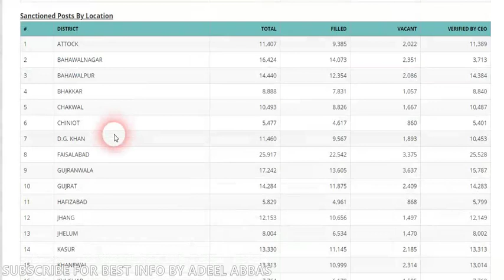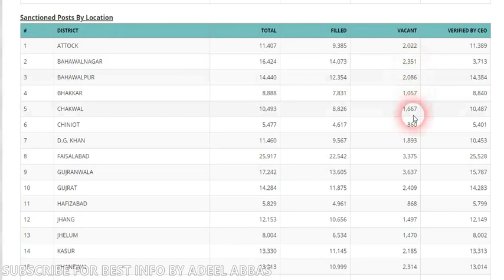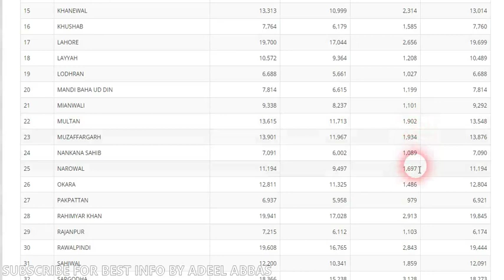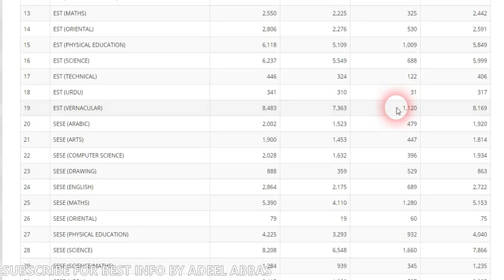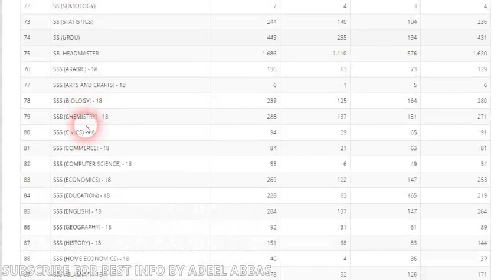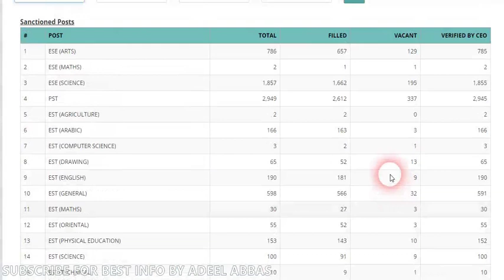Punjab 68700 Vacant Seats Educators SS Headmaster | School Wise District Wise Updated October 2019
Punjab Schools 68700 Vacant Seats Educators SS Headmaster | School Wise District Wise Updated October 2019